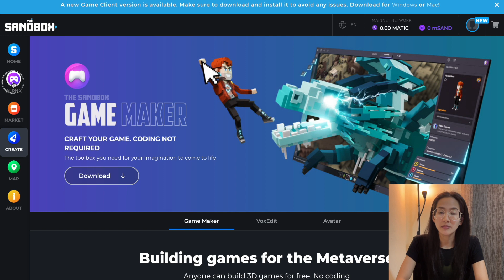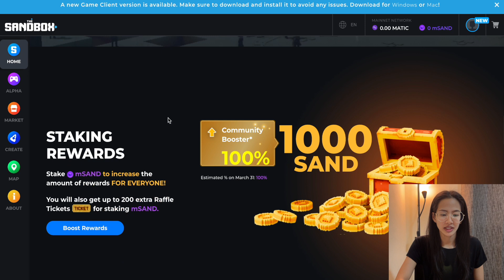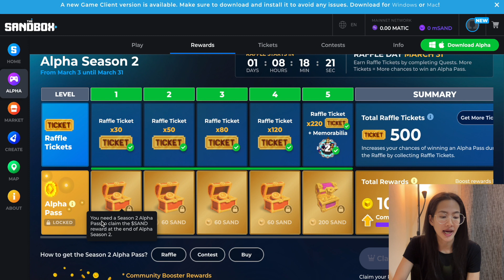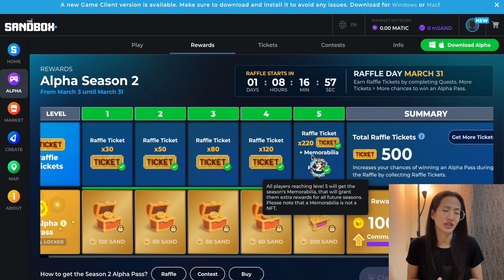วิธีหารายได้จาก The Sandbox 2022 สำหรับมือใหม่ | Pang Nutcha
เลี้ยงกาแฟ Plengnutcha สักแก้ว

ตอนนี้ยอด Stake ครบ 100% หรือเท่ากับ 85 ล้านเหรียญแล้ว
ถ้าเพื่อนๆและน้องๆมี Alpha Season2 จะได้รับไปเลย 1,000SAND
Alpha Season2 ได้จากการ
1.รีtwitter
2.ใช้ TICKET ลุ้นรางวัลได้
3.ซื้อจาก Opensea ก่อน 31 มีนาคม 65
**คลิปนี้ไม่ได้แนะนำให้ซื้อตามนะจ๊ะ**
**การลงทุนมีความเสี่ยงสูง ผู้ลุงทุนควรศึกษาก่อนทำการลงทุน**
หาความรู้เพิ่มเติม :
กลุ่มสอนเทรดฟรี :
🔥สอนเทรดCryptoแบบไม่มีต้นทุน by Pangnutcha🔥 👉🏽
เว็บเทรดที่แอดใช้ สมัครได้ที่ลิงค์ด้านล่างได้เลย :
❤️สนับสนุน❤️ ช่อง Pang Nutcha
อยากได้ความรู้ ส่วนไหน หรือจะให้ทดลองอะไร
ทิ้งคำถามไว้ได้เลยนะคะ
จะได้ไม่พลาดคลิปใหม่ๆก่อนใครเลย☺️